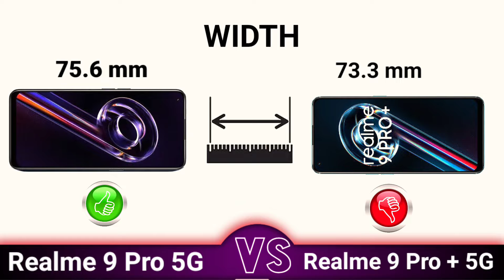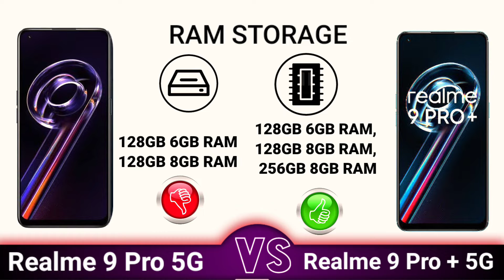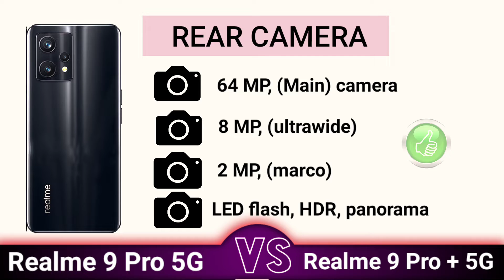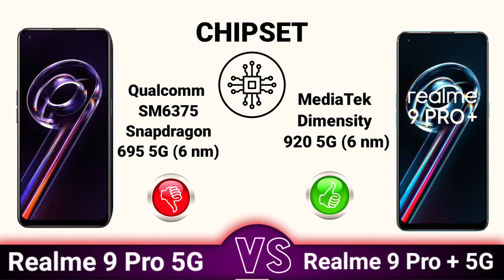Realme 9 Pro vs Realme 9 Pro Plus || Full Comparison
realme 9
realme 9 pro vs 9 pro plus
9 pro
9 pro+
realme 9 pro unboxing in hindi
realme 9 pro plus vs xiaomi 11i
realme 9 pro camera,realme 9 pro+ price
mobile test

Owner.